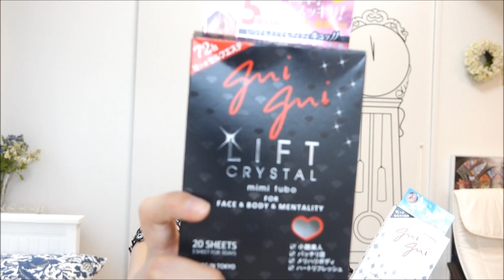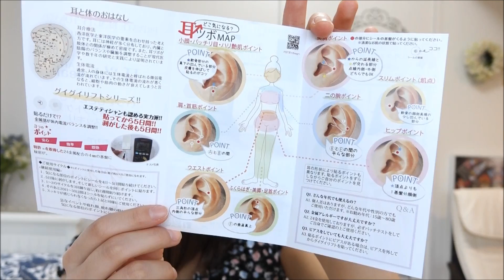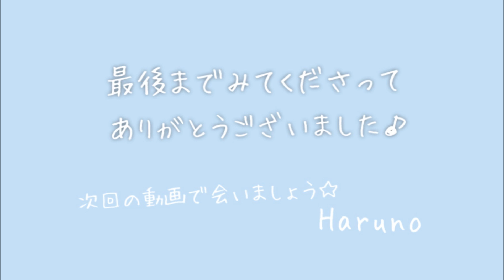グイグイリフト！耳つぼシール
皆さんこんにちは!　Harunoです（＾＾）♪

今回は６月のコスメ勉強会で勉強してきたグイグイリフトという耳つぼシールの紹介です！

以前気になっていた耳ツボ。
５分で効果があると聞いたときはウソつけー！と思いましたが、ホントに５分で効果が出ました。
本当に！笑

気になった方は是非探してみてください♪